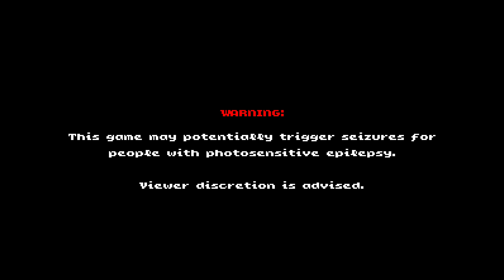Lords of Exile demo (Steam) gameplay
An upcoming 2D action side scrolling platformer that has you reminiscing the 8-bit days. Fans of similar classic NES games should check this title out. This game is being develop by Squidbit Works, and publish by both PID Games and PixelHeart.